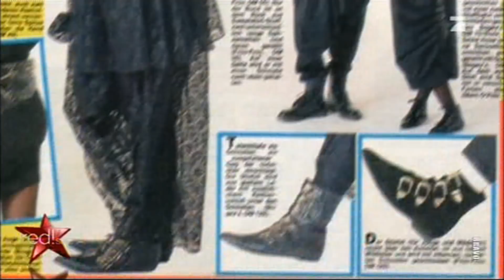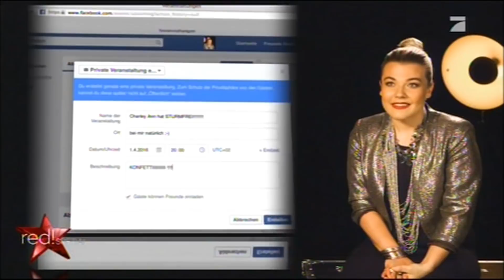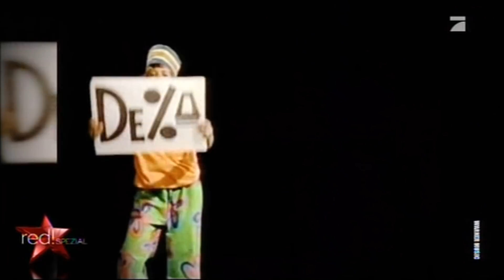Die Fantastischen Vier - Ten Tracks mit Michi und Smudo (Doku 2015)